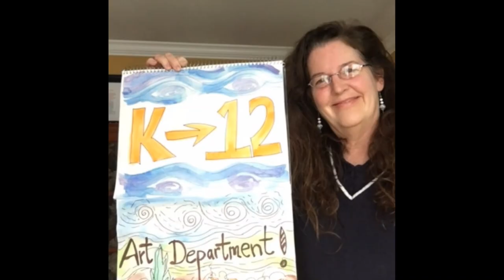Art Department 2020 sends messages to students and families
The K-12 art teachers created an inspirational message through art for our Spencerport students and families.